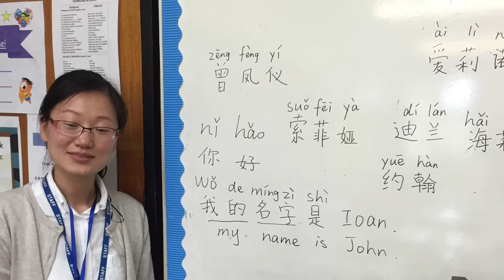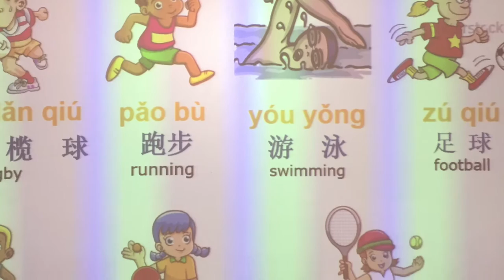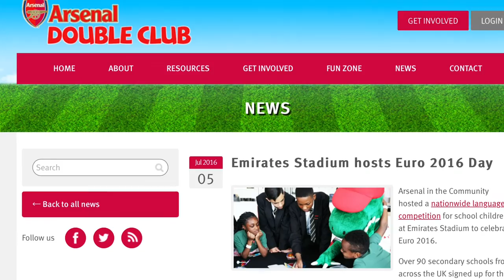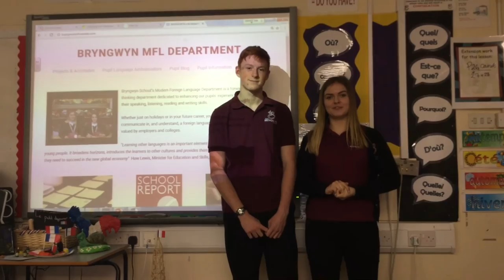PLA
Pupil Language Ambassadors